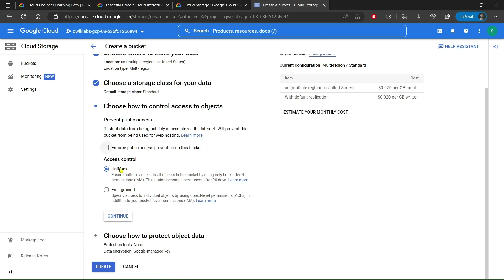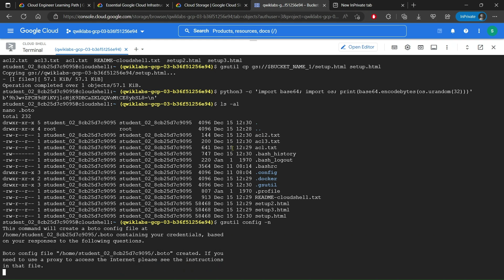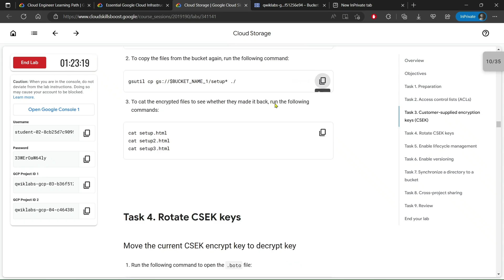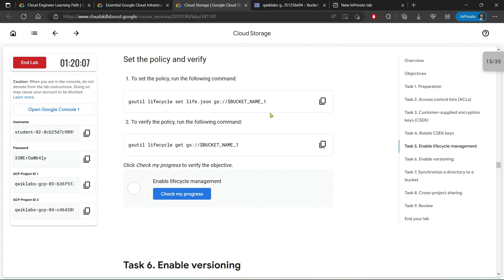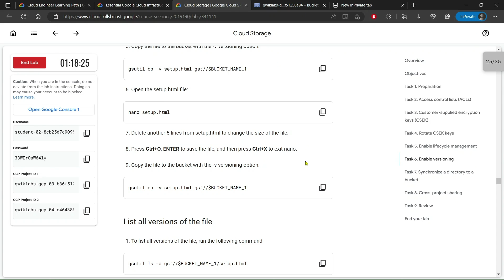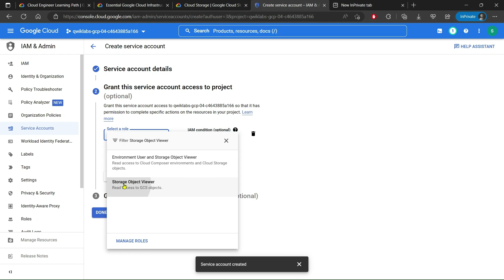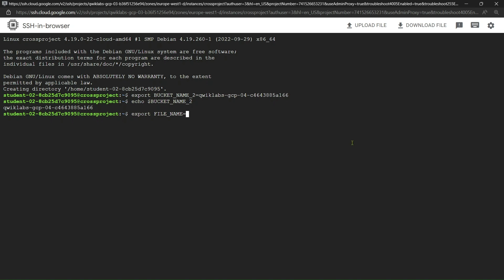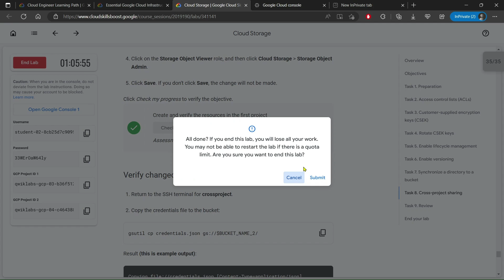Cloud Storage | GCCP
Cloud Storage | Storage and Database Services | Essential Google Cloud Infrastructure: Core Services | GCCP |

This video covered the lab solution of Cloud Storage | Storage and Database Services | Essential Google Cloud Infrastructure: Core Services.

✨Keywords✨
google cloud engineer, google cloud platform, qwiklabs, labs, solutions, backend, remote backend, new year, new skills, challenge.